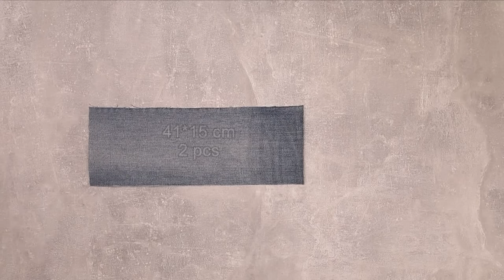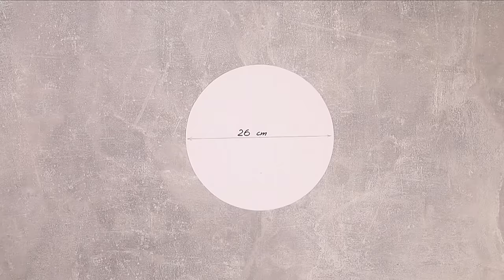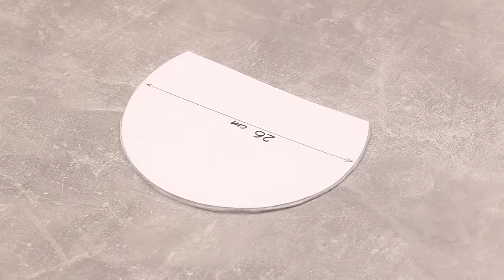An amazingly simple idea to sew a backpack out of old jeans!